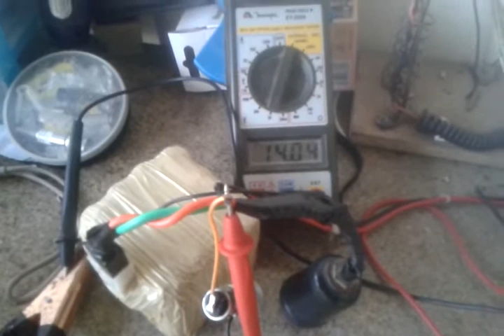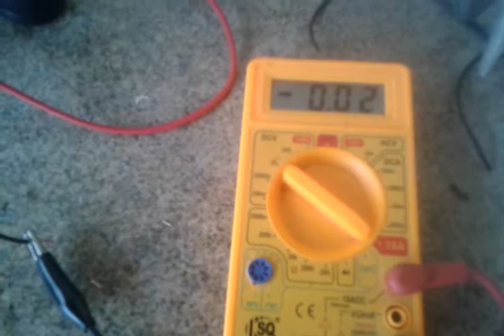controlador de carga pwm caseiro carregador de bateria inteligente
sistema para manter a bateria em flutuação mantendo-a assim sempre carregada e tambem evitando o consumo excessivo de energia do carregador. projeto do amigo Fernando Pedrosa do grupo recursos renováveis.